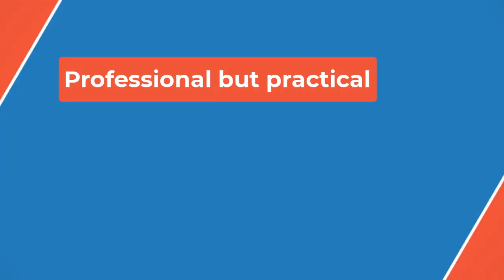🔴Michael Dorman Signs With Verve 📽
In film, his credits include “The Invisible Man” with Elisabeth Moss, “The Water Diviner” with Russell Crowe, “Killer Elite” with Jason Statham and Robert De Niro, and “Daybreakers” with Ethan Hawke.